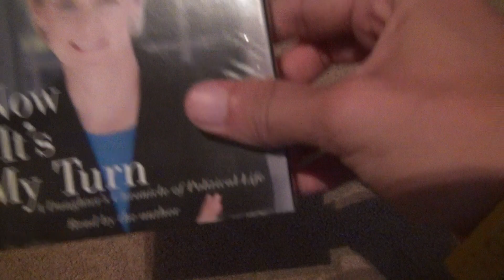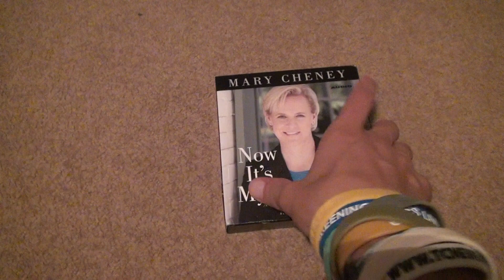Now Its My Turn Audiobook CD Unboxing